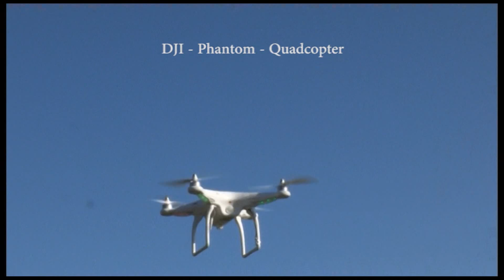DJI F550 and Phantom Quadcopters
First test flight of my new DJI - F550 Hexacopter and the trusty DJI Phantom